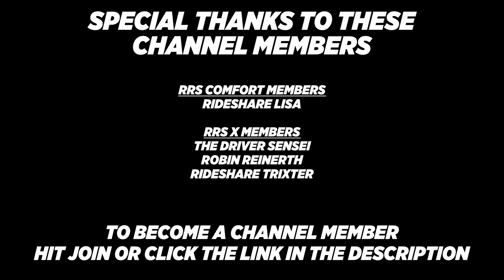UPDATE Stimulus Bill NOT Signed | Trump Asking For $2000 Instead Of $600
UPDATE Trump Does NOT Sign Stimulus Bill Asking For $2000 Instead Of $600. Is Trump going to veto the stimulus bill?

Other great car/rideshare YouTubers:
@ Scotty Kilmer
@ Misson Uber
@ Rideshare Revolution
@ Rideshare Professor
@ Hassan Is Driving
@ Rideshare Trixter
@ DarrenLevyOfficial
@ Godonniecom
@ Rideshare Tips
@ Rideshare Genius
@ RyMac
@ The Apptrapanuer
@ DriverLady Pro
@ No Limitation Rideshare
@ OC Rideshare
@ Traxx Media Production
@ See Chelle1
@ Paid To Drive!

Video tags- trump doesnt not sign stimulus bill, 2000 instead of 600